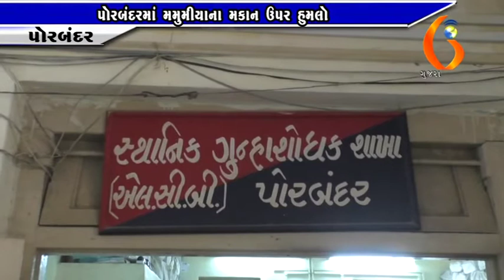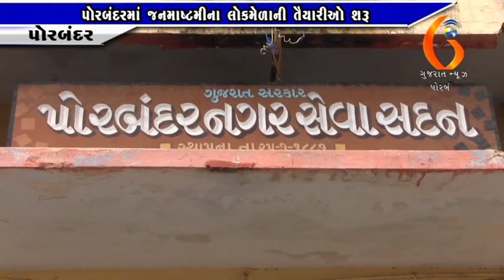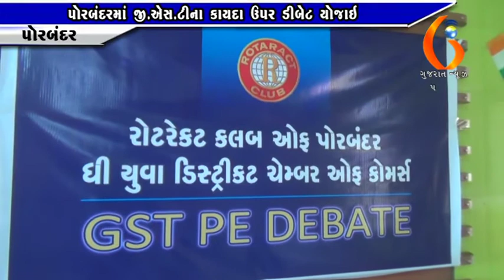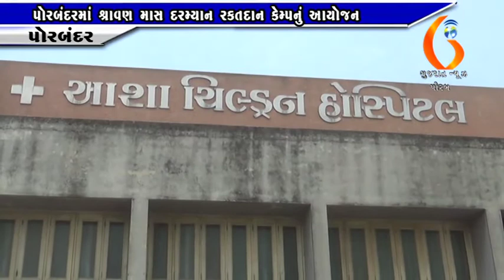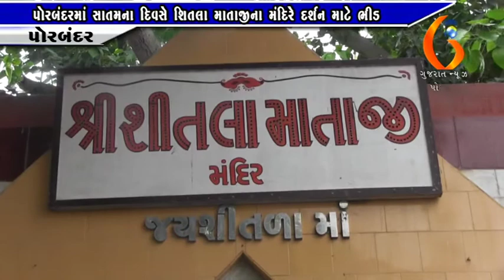Gujarat News Porbandar 30 07 2017